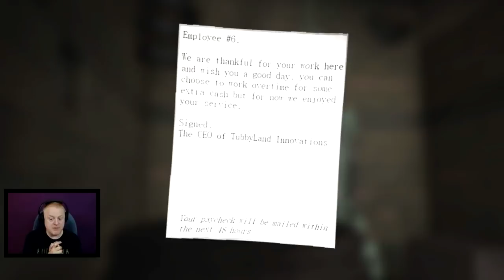Taste Gaming - Sparta Megrim Remix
i made one of taste because he's one of my favourite youtubers, and he deserves more subs.